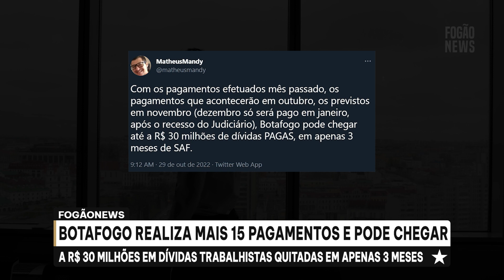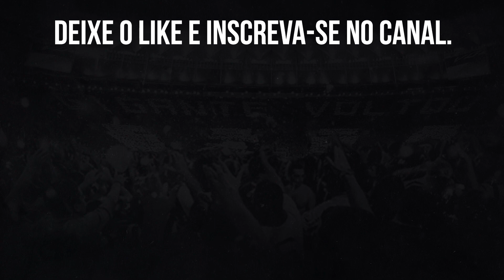⚠️R$ 30 MILHÕES EM DÍVIDAS TRABALHISTAS QUITADAS EM APENAS TRÊS MESES